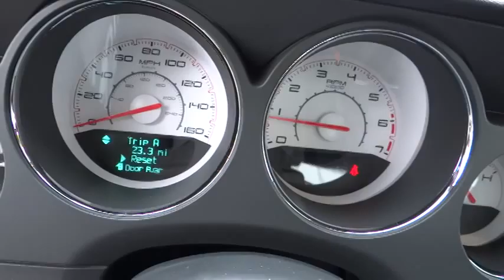2014 Dodge Challenger Eureka, Redding, Humboldt County, Ukiah, North Coast, CA EH166912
2014 Dodge Challenger R/T - Stock#: EH166912 - VIN#: 2C3CDYBT6EH166912